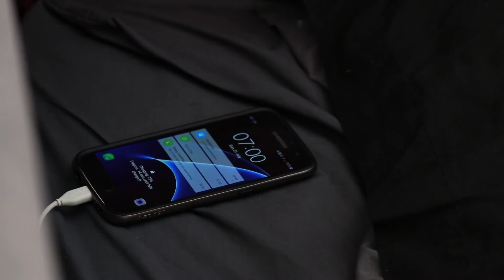WHAT DID WE JUST EAT??? // Challenge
Latest episode: "THE ONE ABOUT BARILOCHE | Travel - Argentina"

31 July 2016 - London

CREATE AN OPENER
Shoot a 1080p (or larger) image or video of an episode number to follow, and send it together with your social media handles to

Shot with:
Canon 80D

DREAM ON, DREAM BIG & MAKE IT HAPPEN